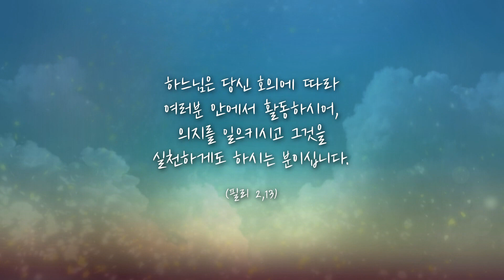하느님의 성사 13ㅣ김평만 유스티노 신부 - 성당에 가고 싶지 않았어요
가톨릭중앙의료원 영성구현 실장 김평만 유스티노 신부

성사 聖事

눈에 보이지 않는 하느님 은총을 보고 느낄 수 있도록
감각적, 상징적으로 표현한 거룩한 표지.
성사의 은총으로 사람은 하느님을 공경하며 사랑을 실천하게 됩니다.

성사 집행자인 사제들의 입을 통해
강의식 성사론 해설이 아닌 사목 현장에서 체험한
구체적이고 감동적인 성사 이야기를 듣습니다.

풍요로운 성사의 은총을 되새기며
가톨릭 신앙생활에서 가장 중요한
성사의 기쁨과 은총을 나눕니다.

방송시간 | 월~금 09:50  월~일 22:20

방송선교ARS후원 :
후원문의, 매일미사 지향 신청 : 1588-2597
카카오톡 플러스친구 : cpbc TV